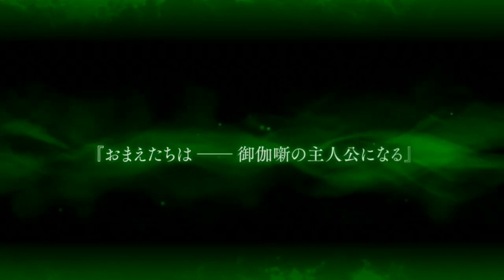Overblot Malleus in Episode 07 Diasomnia Chapter 02